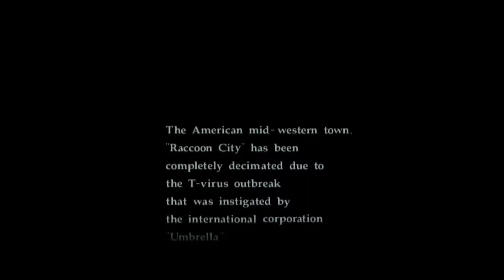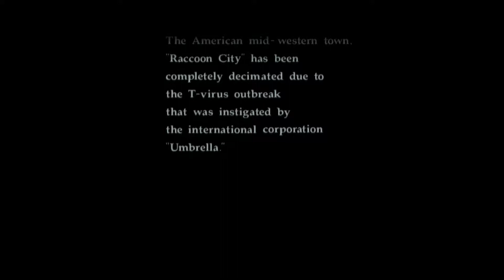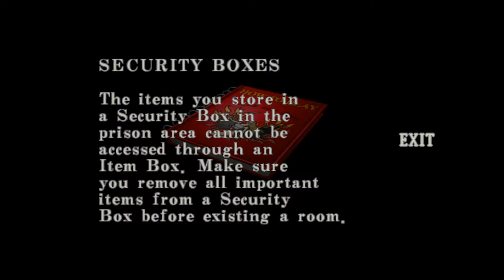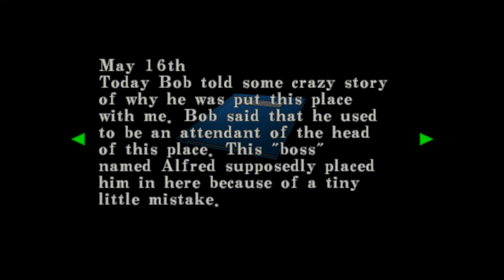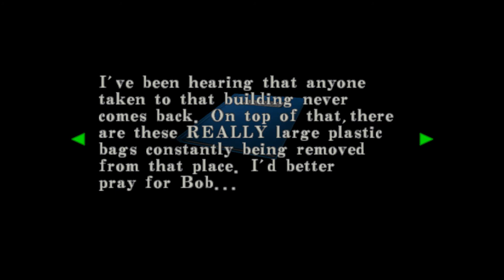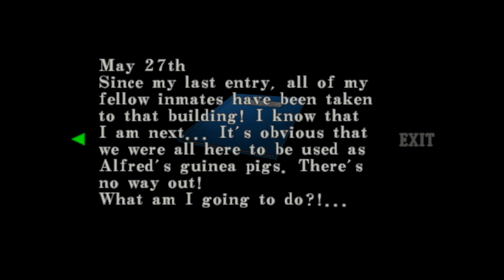Let's Play Resident Evil Code Veronica Part 1